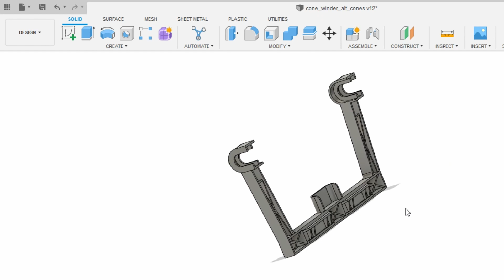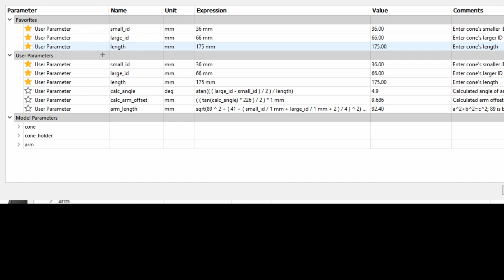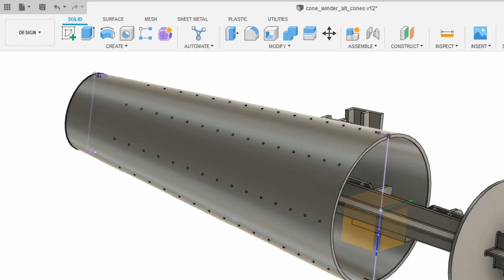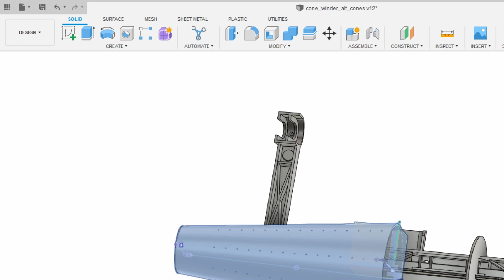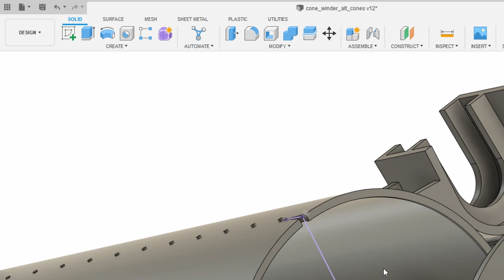SPIN 143 - Cone Winder Cardboard Cone Support Details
Sorry about some of the video from my PC not showing all the windows. The way it works is each window in fusion 360 is considered a separate window I need to capture and I didn't want to just share my whole desktop for security reasons. The main things that didn't show up are to get to change parameters, go to "modify" on the top of the window then "change parameters". Then in that window you can change the cone dimensions. To export the 3d printable files right click on the object you want to export, for example "cone". Then go to "Save as Mesh", and export it as an obj file for most 3d printers.

This video goes into depth about how different sized cones and tubes can be supported on the EEW Cone Winder.  Most people don't need the full details of this video as they can just have someone else 3D print the parts they need.

I'm still adjusting these files, but when they are released they will be called "